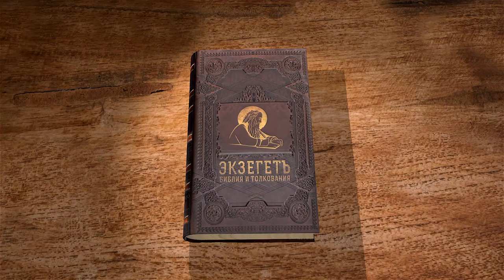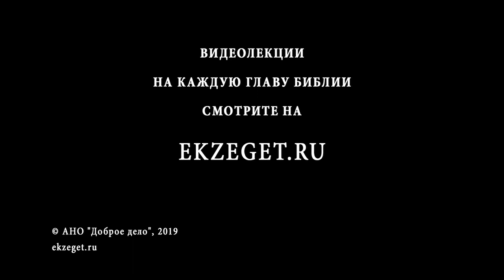Псалтирь. Псалом 20. Андрей Десницкий. Библия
1 [Начальнику хора: псалом Давида.]
2 Твоя сила, Господь, — радость для царя! Как ликует он о победе Твоей!
3 Ты исполнил все, чего он желал, не отверг Ты просьбу его. [Музыка]
4 Благословеньями встретил его, увенчал золотым венцом.
5 Он просил у Тебя жизнь, и Ты дал ему долголетие — навек!
6 Твоя победа прославила его, Ты ниспослал ему величье и блеск.
7 Ты навеки его благословил, дал пред лицом Твоим веселиться.
8 На Господа уповает царь и по милости Вышнего не дрогнет.
9 Твоя рука настигнет врагов , всех Твоих недругов настигнет.
10 Когда Ты им явишь Свой лик, Ты словно бросишь их в горящую печь, гнев Господень поглотит их, пожирать их будет огонь.
11 Ты уничтожишь их плод на земле — их потомков не будет среди живых.
12 Против Тебя они задумали зло, строили замыслы — да не вышло!
13 Ты в бегство их обратишь, Твой лук им нацелен в лицо.
14 Поднимись, о Господь, в силе Своей! Мы будем славить и петь Твою мощь!